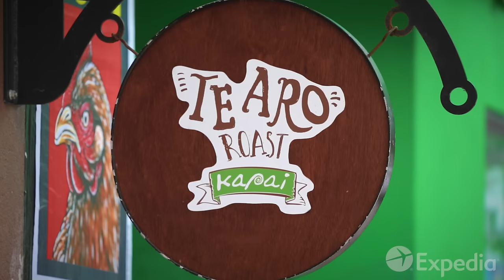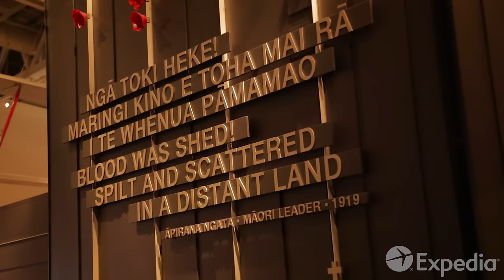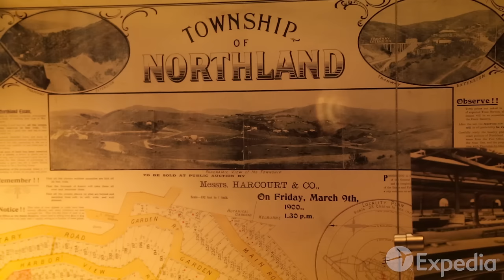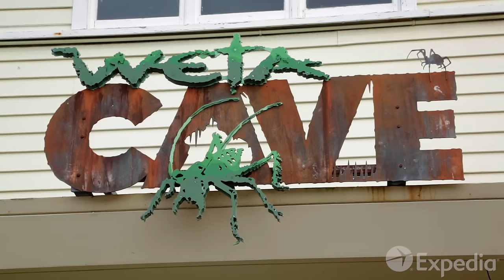Wellington Vacation Travel Guide | Expedia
Wellington – Welcome to the southernmost capital city in the entire world. Trust us it’s well worth the trip! Check out the top spots in the city, here.

New Zealand is known as the “Land of the Long White Cloud” to its native Maori people, and Wellington is its cultural, political, and culinary capital. This compact city is trendy, creative, and begging to be explored.

A Wellington vacation is diverse; fresh ocean winds blow off the Cook Strait and invite you to kayak in the harbor or explore the beach. The city center is replete with street art and museums and imbued with creativity. Take a walking tour of the area and observe the eclectic architecture, including the Parliament building and its beehive-shaped executive wing.

Ride a historic Wellington cable car from Lambton Quay to the Botanic Garden. For a look at the history of this South Pacific capital, go to Te Papa National Museum, which outlines the country’s cultural heritage.

0:00 - Wellington
1:16 - Te PaPa
2:03 - Carter Observatory and Museum of Wellington City and Sea
2:18 - Parliament House and Beehive Building
2:33 - Wellington Cable Cart
2:40 - Botanic Garden
2:50 - Oriental Bay
3:10 - Cuba Street
3:16 - Town Hall
3:23 - Civic Square
3:31 - Weta Workshop
4:03 - Zealandia